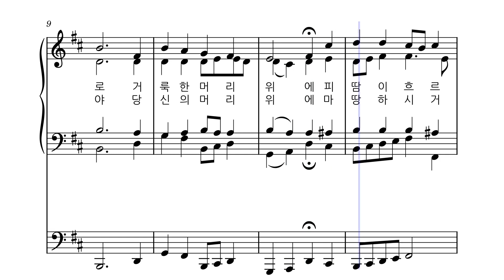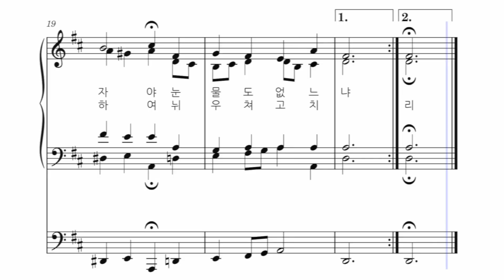사순ㅣ주 예수 바라보라 [테너]ㅣ가톨릭 성가 116번 ㅣ멜로디+오르간 ㅣ파트연습